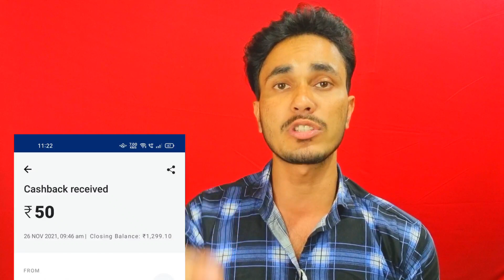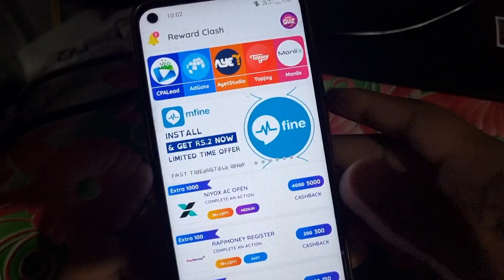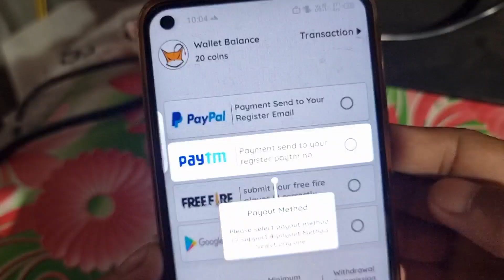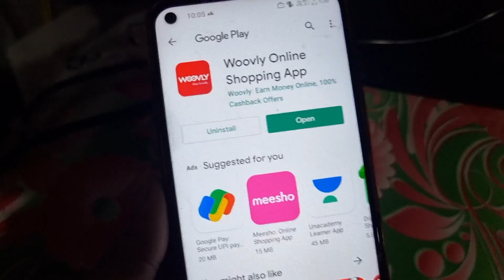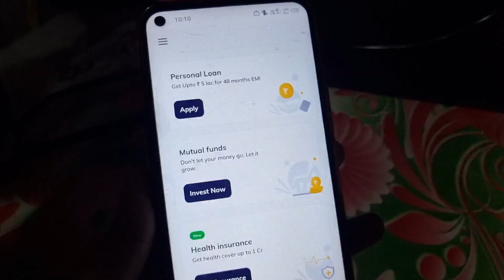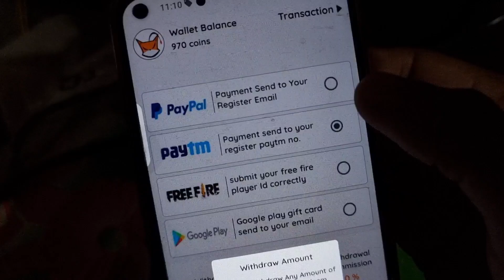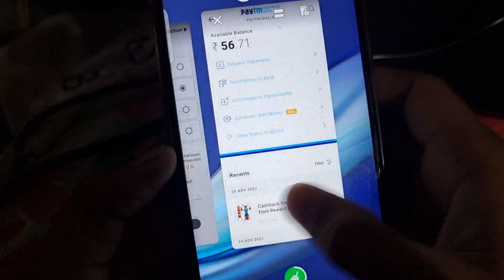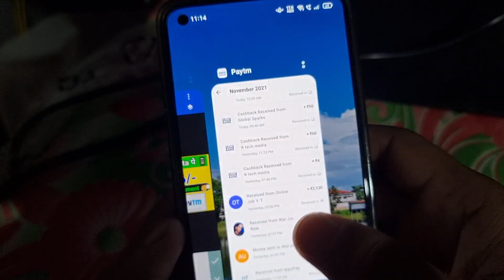🤑2021 BEST SELF EARNING APP | EARN DAILY FREE PAYTM CASH WITHOUT INVESTMENT | NEW EARNING APP TODAY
2021 BEST SELF EARNING APP | EARN DAILY FREE PAYTM CASH WITHOUT INVESTMENT | NEW EARNING APP TODAY

⏰ Life Time & My Favorite Earning App Daily 500Rs Earn 100%

paytm cash
paytm
cash
earning
apps
earning apps
best paytm cash earning app
earning app
earning apps
new
paytm

paytm games
2021 new earning app today
earning app

1. EARN ₹1000 DAILY PAYTM CASH PLAYING GAMES
2. EASY WAY TO EARN MONEY ONLINE IN 2021 GAMES
3. HOW TO MAKE MONEY ONLINE 2021
4. best earning apps for android 2021
5. best earning apps 2021
6. best paytm cash earning apps
7. paytm cash kaise kamaye
8. earn paytm cash
9. play games and earn paytm cash money online
10. games khel kar paise kaise kamaye